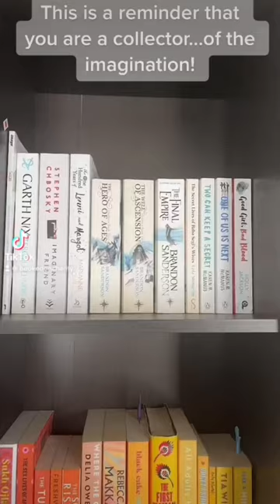bookcollector books bookshelf reading shorts